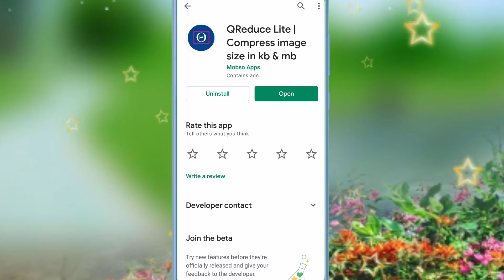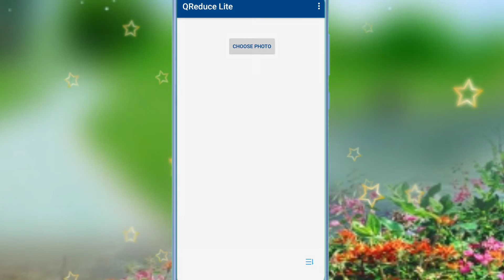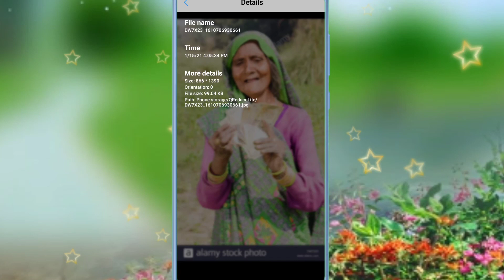photo ka size kam kaise kare mobile se | photo ka size 100 kb kaise kare |How to reduce photo size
Search Keywords-:
photo ka size 50 kb kaise kare |
photo ka size mb se kb me kaise kare |
image ka size kam kaise kare |
image ka size mb se kb me kaise kare |
फोटो का साइज कम कैसे करें |
फोटो का साइज कम कैसे करें चाहे वह कितना भी mb का क्यों ना हो |

                   About to video-:
इस वीडियो में बताया गया है कि फोटो का साइज कम कैसे करें चाहे वह कितना भी MB का क्यों ना हो तो दोस्त आपको वीडियो अच्छा लगा तो हमारे चैनल को सब्सक्राइब करें और वीडियो को लाइक जरुर करें।